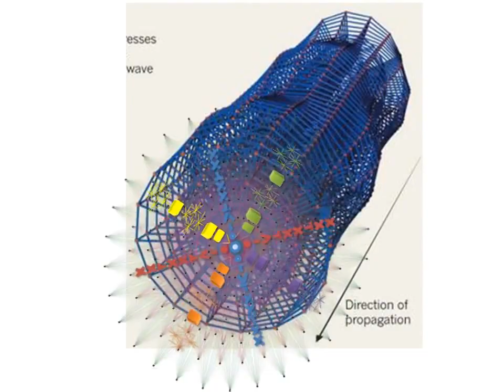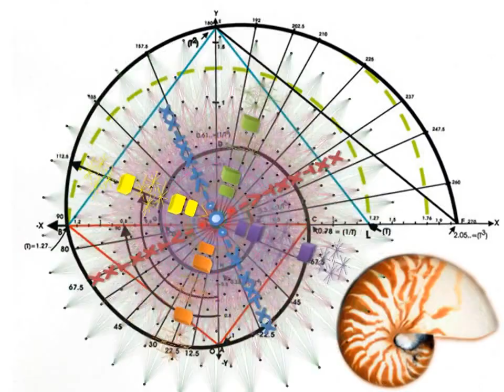Negative Axisymmetric Curvature on a Flat Surface - Warp Vortex - GEOMETRY OF INFLATIONARY UNIVERSES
GEOMETRY OF INFLATIONARY UNIVERSES

What a beautiful fractal I found in a cold winter night

Then I realize that all Multiverses moves on Dynamic Equilibrium

My Will is The Force of My Field

Kaos Buddha

The Warp Vortex creates a Negative Axisymmetric Curvature
on a Flat Surface

f(AB) Andresiana
[A,B] Andresiano

Field Equations
A Sfa*Wfa X Ga*EMa =  Sfb*Wfb X Gb*EMb B

Information 1D: ½Force + ½Matter; 1D= 1.04717

Andrés Vicente Delgado Murcia